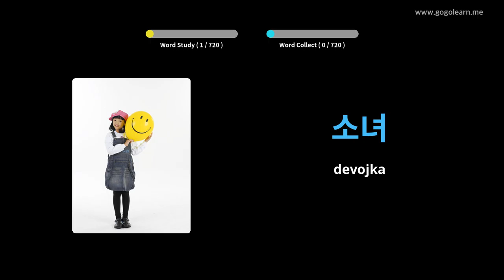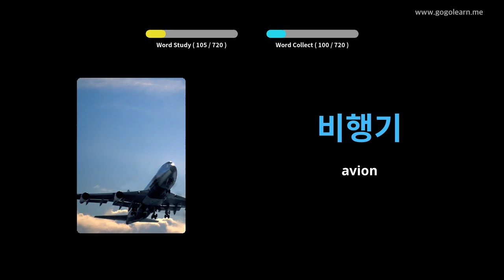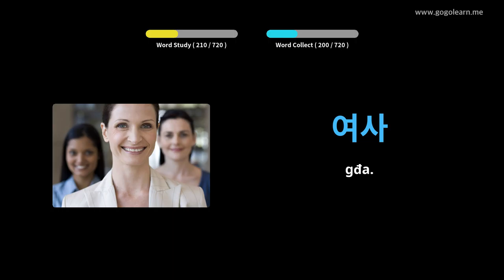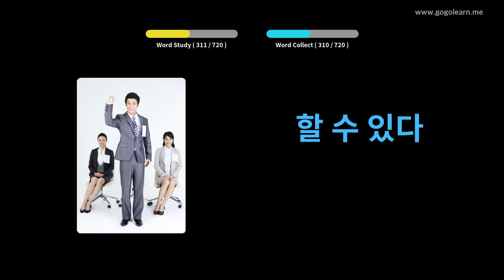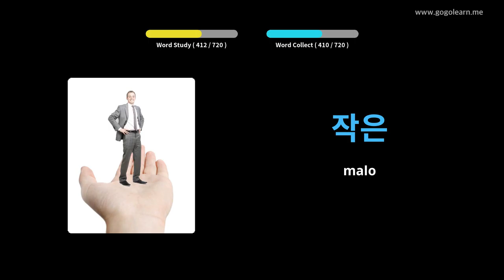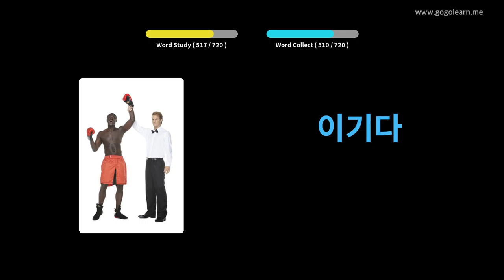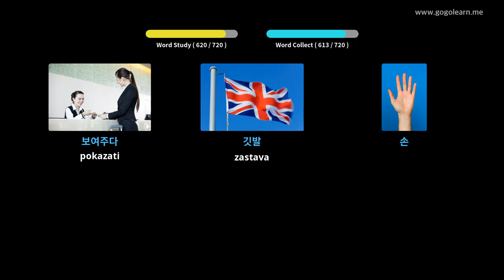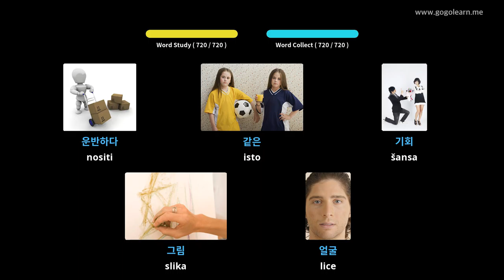Korejska djeca vokabulara | Golearn